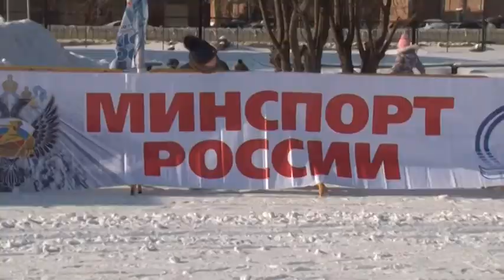Всероссийская массовая лыжная гонка «Лыжня России 2018»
О готовности провести «Лыжню России» в этом году объявили 73 региона страны. Кому-то, наверняка, пришлось совершать климатическую «поправку», как это не раз делал Омск. Однако в нашем регионе массовой лыжной гонке 10 февраля 2018 года ничто не угрожало! Профи и любителей бега на лыжах на территории ОмГАУ ждали «курортные» -12˚С, приветливое солнце и качественная трасса